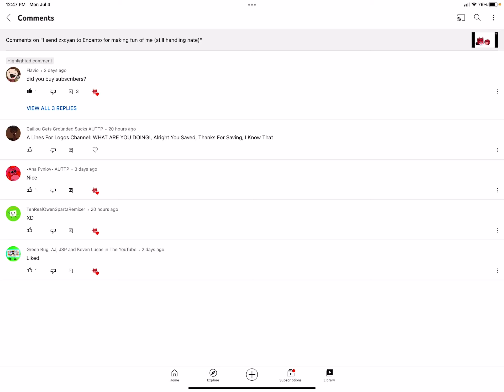For Caillou gets grounded sucks AUTTP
Do Not Put Age-Restricted Video! Youtube, Okay.

Do Not Delete And Disable Comments!